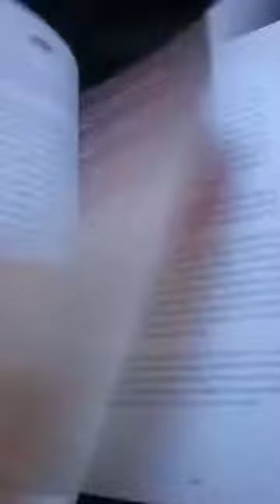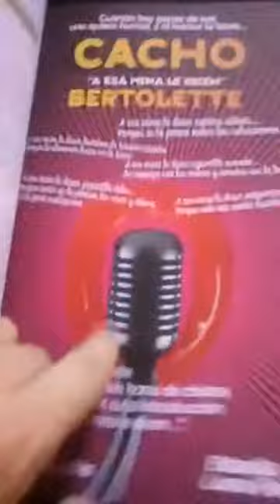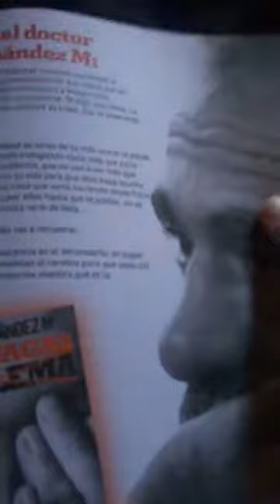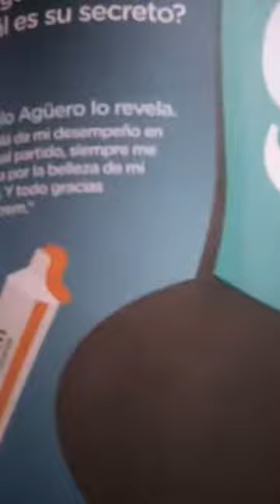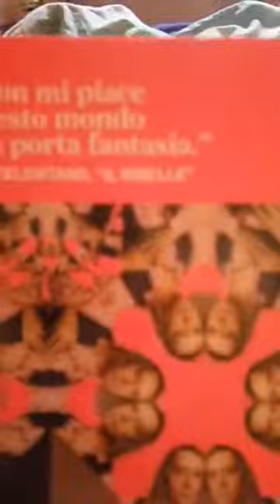[RDC] Peter Capussotto Fantastico - El Libro Que Mas Recontra Queriamos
Derechito al vicio!!! Somos RDC Cine y volvemos a compartirles un Record de Instagram (que nos borraron en nuestro anterior canal) donde veremos el libro de Peter Capusotto que se publicó el mismo año que estrenaron su película en los cines de Buenos Aires.